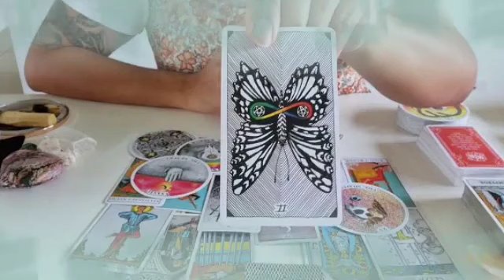برج الجوزاء ♊ من 7 إلى 14 ديسمبر 2023 👑 اتراقب خبر بعد 48 ساعة🤔قلبين بيحبوك♥️هذا شخص مستعد للتضحية😍🙏